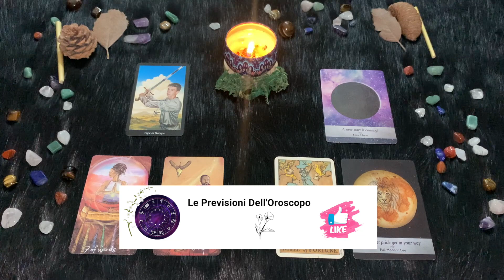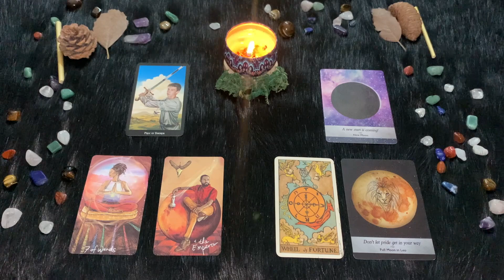Leone ♌️ Giovedì 30 Marzo🔮 Oroscopo Paolo Fox - Giornata no, ma alla sera si cambia musica